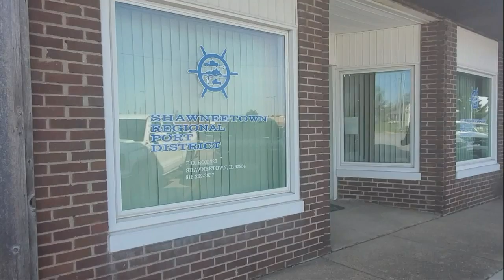Shawneetown Port Project makes progress, hoping to open by January 2023